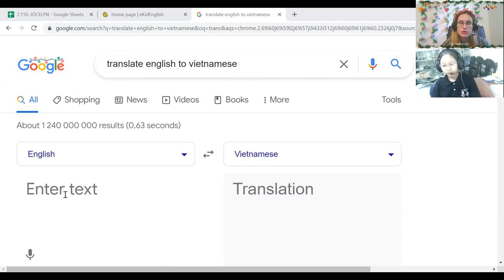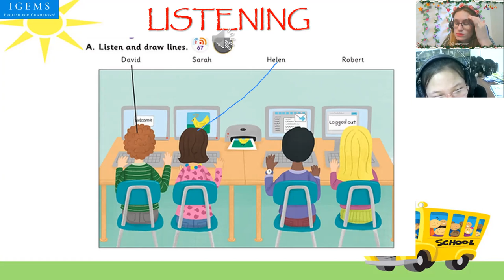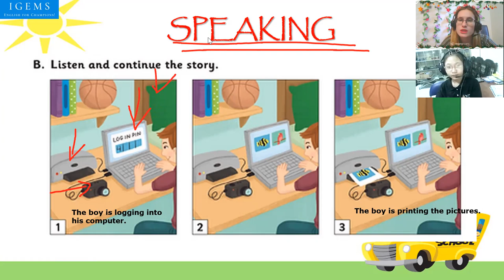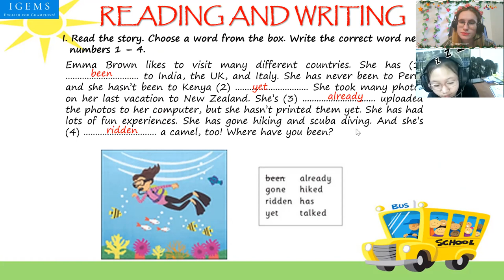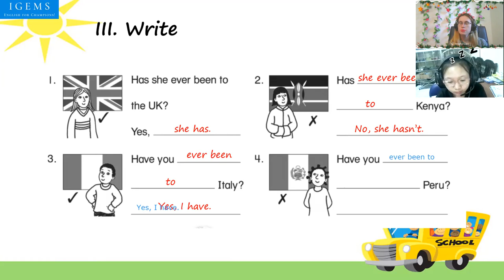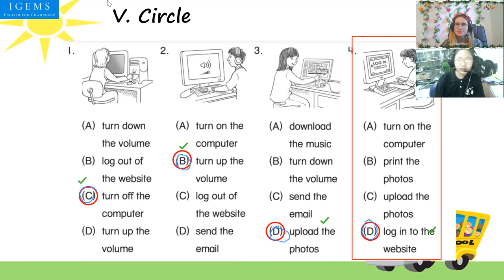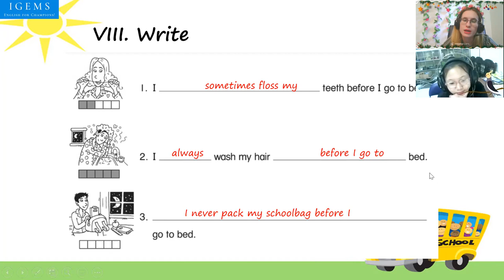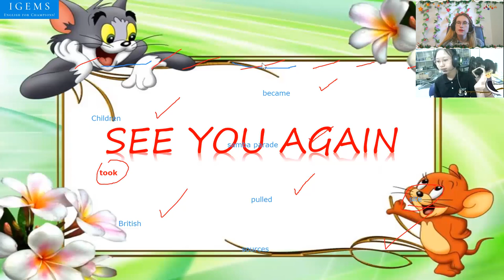Lê Phạm Vân Anh (Kelly) 18:00- 18:45 UP5 TEST 3